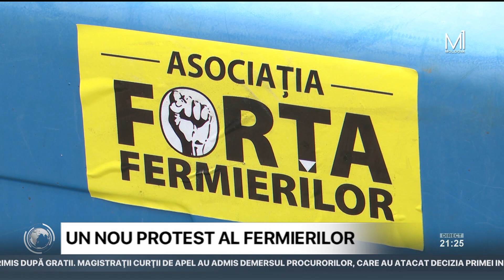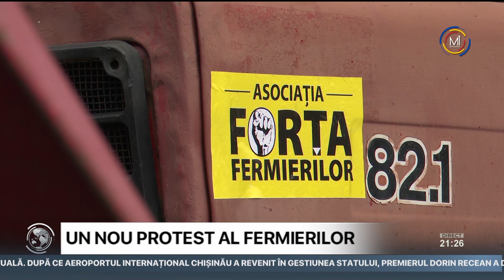Agricultorii nu renunță la proteste: „Cerințele noastre au rămas aceleași”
Agricultorii au ieşit din nou la proteste. Zeci de fermieri cu tehnică agricolă s-au îndreptat spre capitală. Prim-ministrul Dorin Recean a avut astăzi o întâlnire cu reprezentanți Asociaţiei Fermierilor din Republica Moldova în cadrul căreia şeful Guvernului a anunţat că vor fi întreprinse acţiuni suplimentare în sprijinul agricultorilor.  Cu toate acestea, fermierii nu renunţă la proteste. Ei spun că mâine au de gând să ajungă cu tehnica agricolă în centrul Chişinăului.